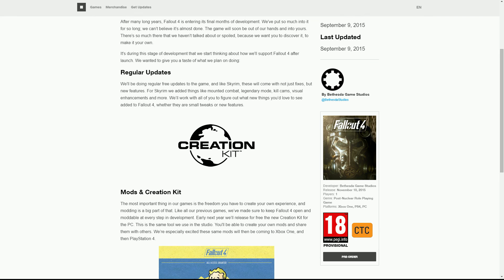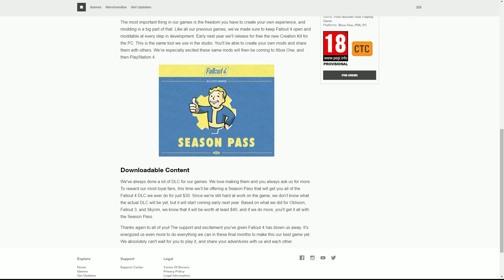Fallout 4 Season Pass - Cynical View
My brief thoughts and opinions on the Fallout 4 Season Pass and other news.